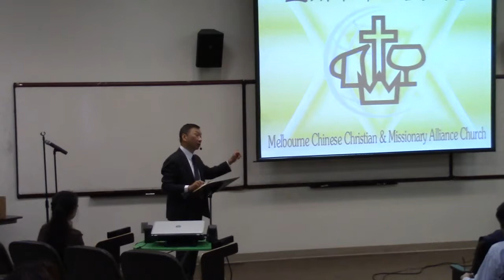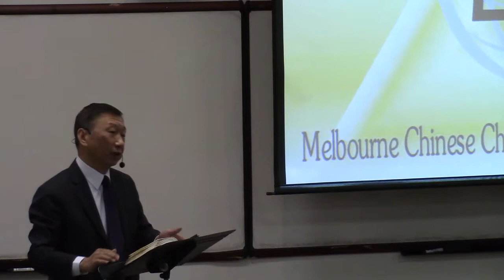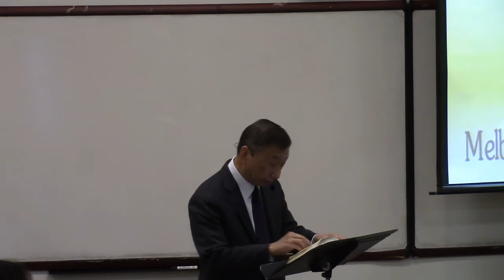MCCMAC 2015-01-10 Pastor Xianmin Zhang in Melbourne Florida 2/2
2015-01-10 Pastor Xianmin Zhang in Melbourne Florida (MVI_0028.mp4)